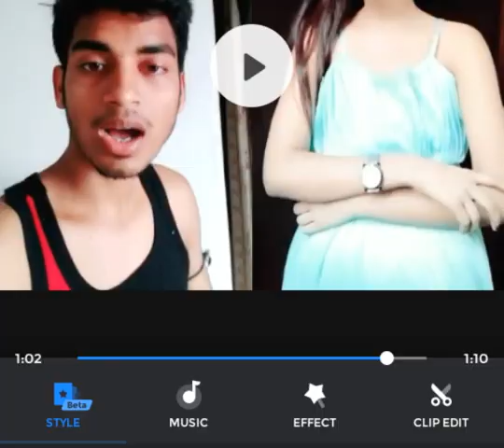Top musicaly Fun from india and based on Comedy and hindi songs...2018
this video has created mr.Noor but depends on some fun